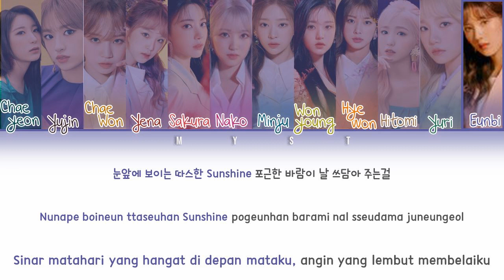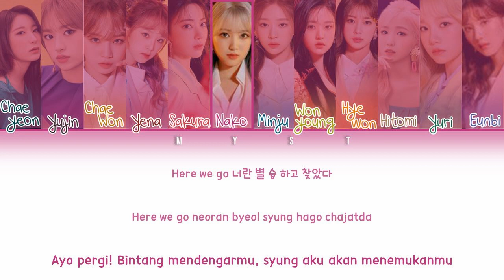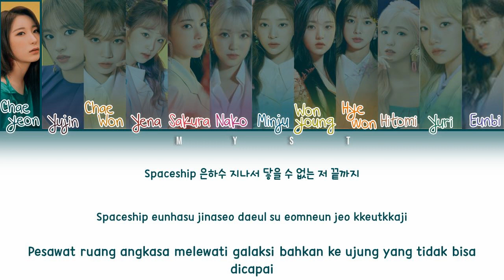IZ*ONE (아이즈원) - Spaceship Lirik Terjemahan Indonesia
Artist : IZ*ONE (아이즈원)
Song : Spaceship
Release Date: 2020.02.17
Language: Korean

ALL RIGHTS ADMINISTERED BY OTR & CJ ENTERTAINMENT